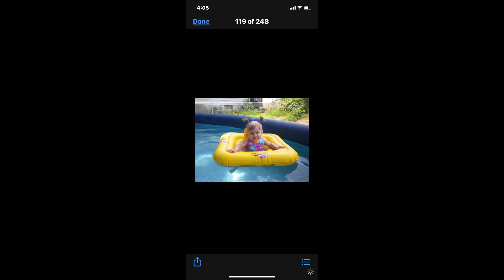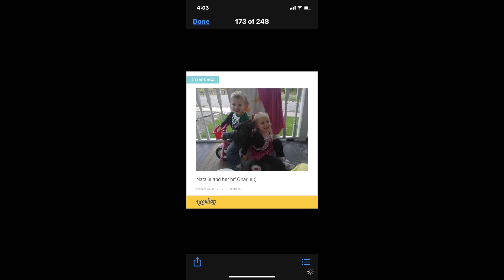Die y into jI